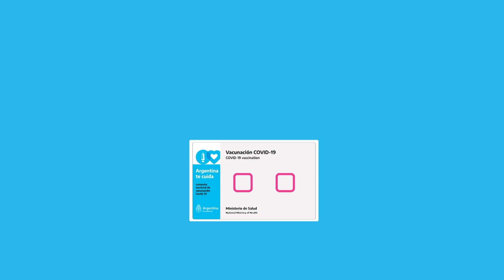Completá tu esquema de vacunación